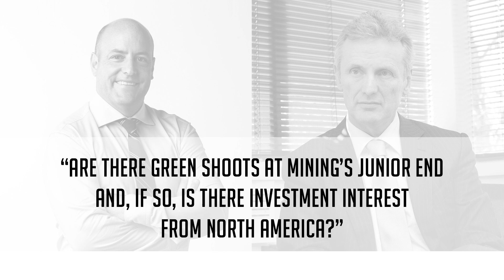Are there green shoots at mining's junior end?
PCF Capital’s, Managing Director, Liam Twigger discusses the level of investment interest from North America in Australian junior miners.